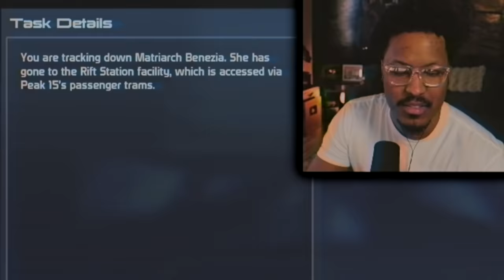Berleezy Falls Victim To Lust Again In Mass Effect - Part 7